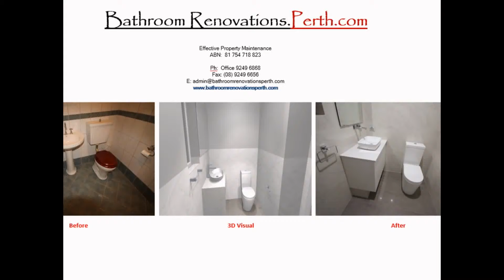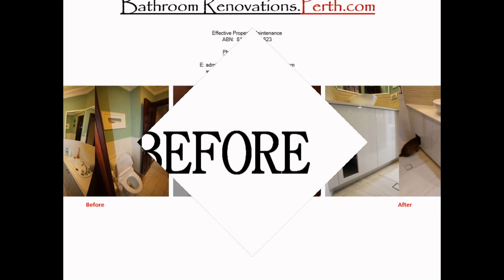Completed Powder Room Renovations - Part 2